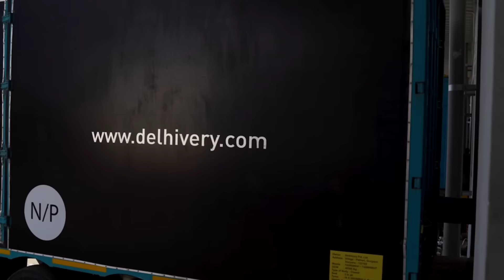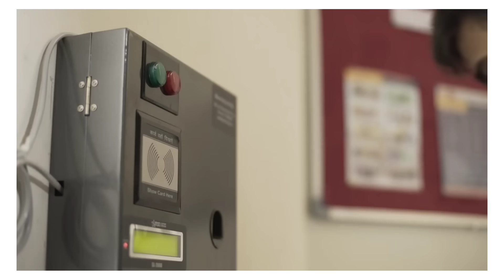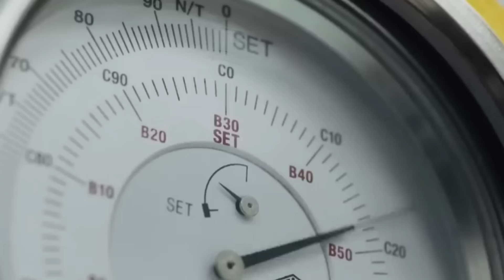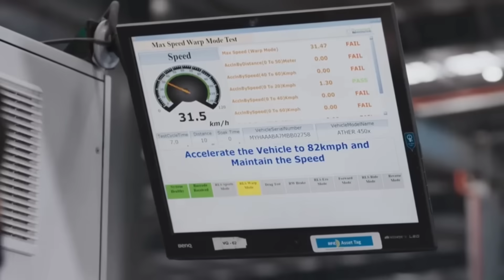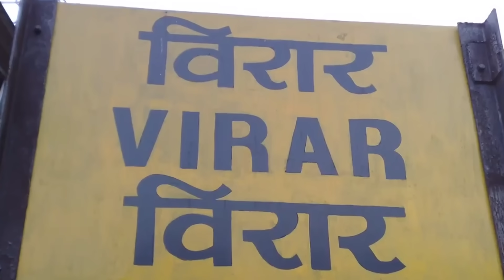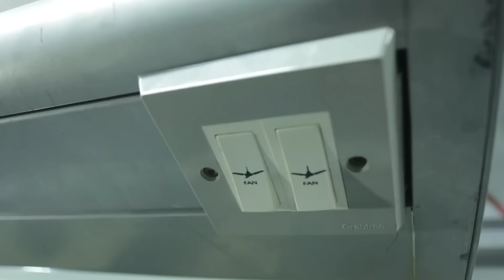1st AMRIT BHARAT Express Finalised, 1st Road Tunnel for MUMBAI, Smart EV Park in Gujarat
Timestamps
00:00 - Introduction
00:05 - Delhivery Trucking Terminal
00:50 - Brand New Airport
01:30 - Institute for Manufacturing Training
02:27 - Data Center in GIFT City
03:09 - Smart EV Park Gujarat
04:09 - Silver Line to T1(Advaitya)
05:43 - 1st Amrit Bharat Express
06:52 - 1st Tunnel Road Mumbai(Advaitya)
07:50 - Bangalore Suburban Rail Approved